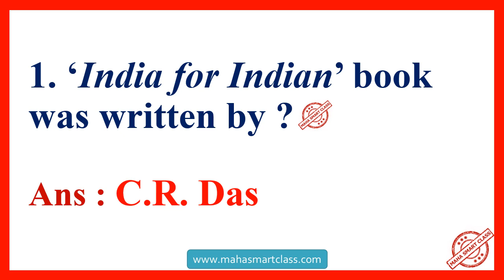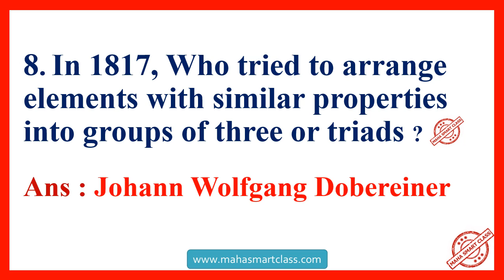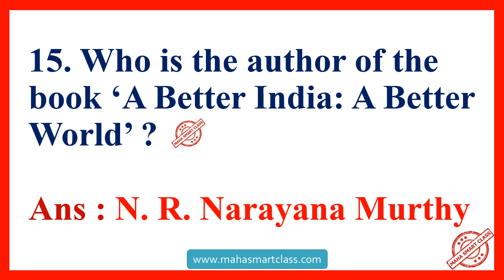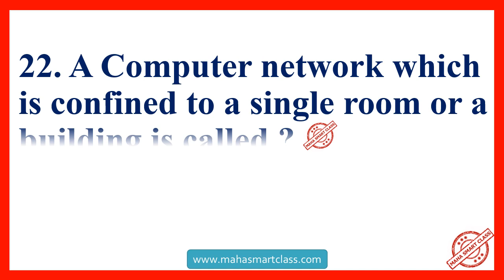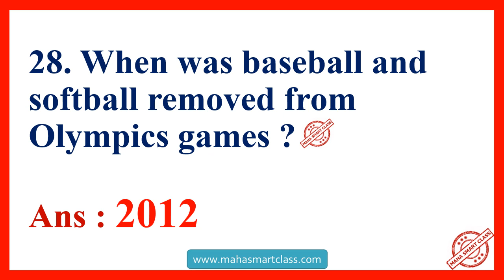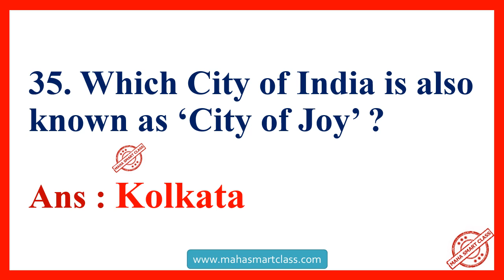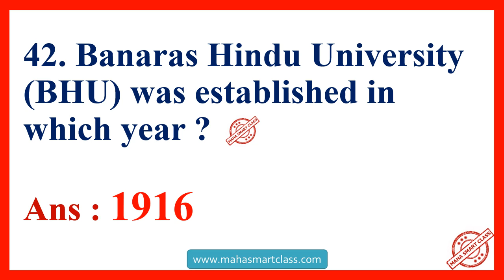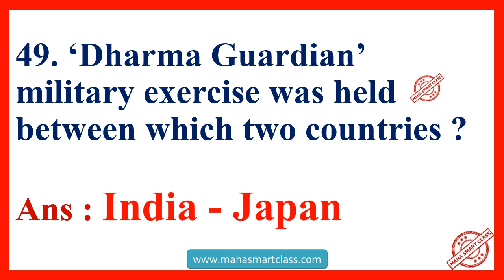General Knowledge 50 Questions Part-2 | Previous Year Solved LIC, SSC, RRB, UCJ BPSC, HSSC, UPPSC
General Knowledge 50 Questions Part-2, Previous Year Solved Questions from recent LIC, SSC, RRB, UCJ BPSC, HSSC, UPPSC examinations, Important questions for all exams